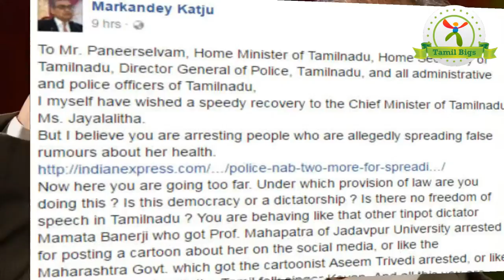Markandey Katju slapped tamilnadu government - Tamil Bigs